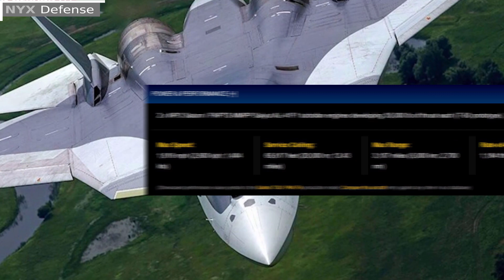Russia’s Sukhoi Su-57 Stealth Fighter Finally Enters Serial Production (Россия Сухой Су-57)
Over two decades since the inception of Russia’s hotly-anticipated fifth-generation fighter, the first serial Sukhoi Su-57 model has entered service.

Russia’s United Air Corporation has released video footage of the first Su-57 (North Atlantic Treaty Organization reporting name “Felon”) being built and, literally, rolled out of the factory prior to being transferred to Russia’s Air Force.

The Su-57 has had a long and winding research, development, and procurement road. A breakthrough of sorts came in the summer of 2019, when Russia’s Defense Ministry apparently succeeded in driving down the fighter’s price by as much as 20%. The Su-57’s cost remains a topic of debate, with optimistic estimates suggesting a price tag of around $40 million per unit.